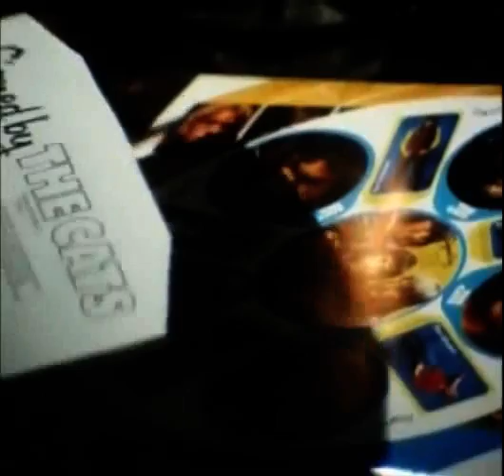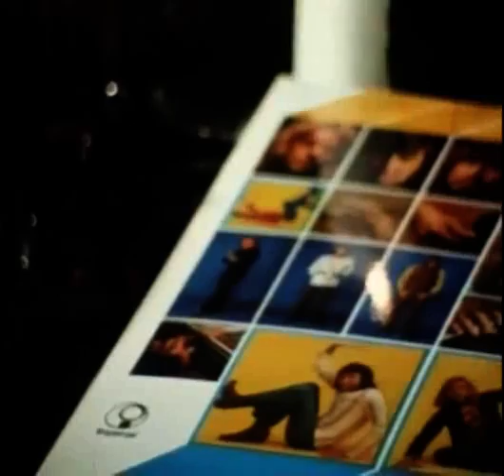THE CATS - The End of the Show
TROS-regisseur Lex de Rooi en Ton Lith (camera & montage) maakten meerdere tv-specials, zoals van The Cats hun LP "Signed by The Cats uit 1972. Daarvan het mooie nummer "The End of the Show" van en gezongen door Cees Veerman, die helaas overleed op 15 maart 2014 te Jogjakarta, Indonesië. Hij werd 70 jaar.